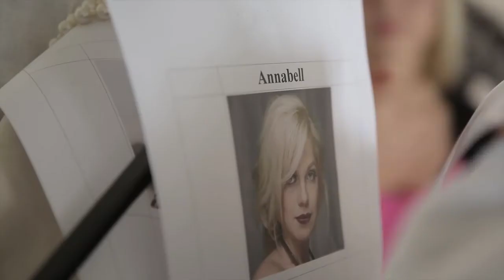RED Epic and 5D MkIII - making-of "Last Supper"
Berlin based Photographer Tim Brakemeier gave another meaning to the Last Supper and let twelve models surround look-a-like editor-in-chief of American Vogue, Anna Wintour, to betray the obession with beauty. I filmed the making-of with Canon 5D MKIII's and added some beauty shots from the RED Epic.

Photo & Concept
Tim Brakemeier

DoP & Editor
Gero Breloer

Assistent
Yannick Zehner

Chief Electrician
Jonathan Kaiser

Models
Annabell, Anja, Annett Gehard, Bianca Bensch, Christina Petersen,Christine Scheibe, Isabelle Walter, Jessica Matern, Kim Wanders, Manuela Walter, Monika-Sophia Schrogl, Peter Steinkohl, Roswitha Schweizer, Steffi

Make Up & Styling
Sarah Eissler, Simona Gacitano, Daniela Karstädt, Lea Nehring

Support
Asmus Jaap Filmgeräteverleih

Location
Eiswerk Studio

Photo Assistant
Ufuk Tekin

Cameras
Canon 5D MkIII's & RED Epic